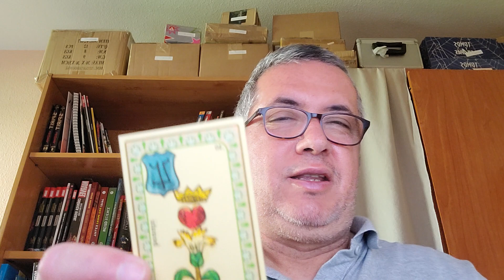Sagitario: semana del 20 al 26 de Marzo de 2.023.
Lectura semanal.